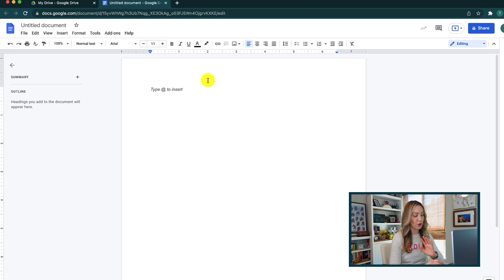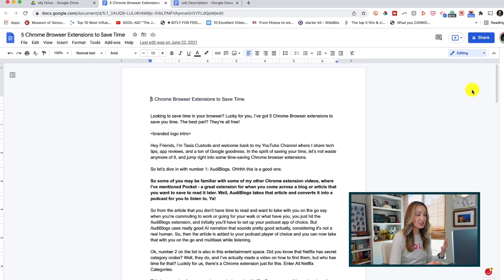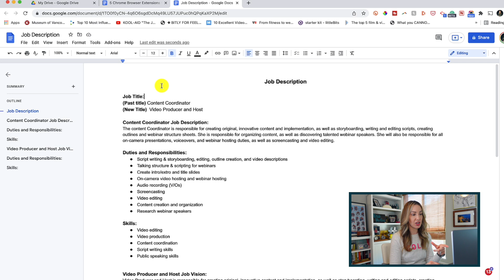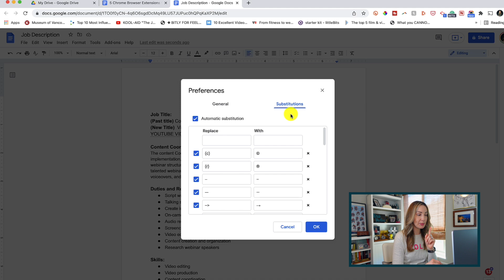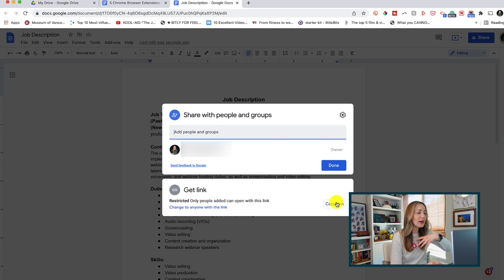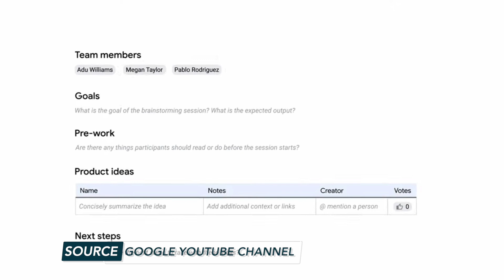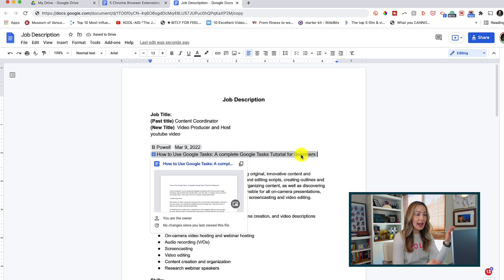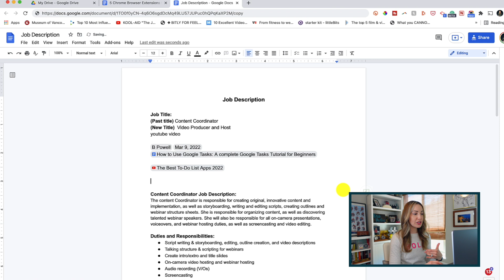The Best Google Docs Features 2022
Here are the best Google Docs features for 2022!

Hey friends, I’m Tasia Custode and in this video, I’m sharing my picks for the best Google Docs features for 2022. I’m also covering how Google Docs is different than Google Drive, sharing great Google Docs updates, and explaining what Google Smart Canvas actually is. For example, did you know you can use smart chips to find more information on people, files, dates, and more, all without leaving your Google Doc? Well, you can and I’m showing you how.

So, what are your favorite Google Docs features and why?

⏰ TIMECODES:
00:00 - Intro
00:41 - Difference Between Docs and Drive
01:30 - Google Docs Pageless View
03:29 - Text Substitution
05:03 - Change Capitalization Quickly
05:48 - Force a Copy
07:34 - Google Doc’s Smart Chips (tagging)
09:58 - Inclusive Language